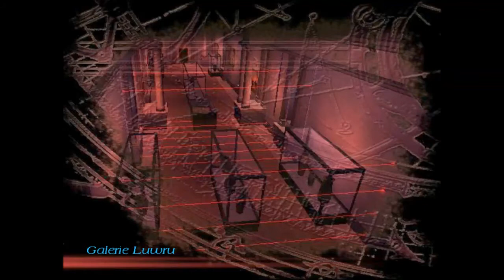Zagrajmy w Tomb Raider the Angel of Darkness - #8 Kanały i zawory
Tomb Raider: The Angel of Darkness to kolejna cześć przygód znanej na całym świecie pani archeolog, Lary Croft. Stanowi ona swego rodzaju przełom w liczącej już sześć lat serii i określana jest przez swych twórców mianem gry nowej generacji. Jest tak, ponieważ zmienił się charakter samej rozgrywki, teraz jest bardziej mroczna i tajemnicza, a także do gry zostały dodane nowe elementy typowe dla produkcji przygodowych i cRPG. Akcja The Angel of Darkness umiejscowiona została nieco później, po wydarzeniach znanych z Tomb Raider: The Last Revelation. Nasza odważna pani archeolog została niesłusznie oskarżona o okrutne morderstwo swego byłego mentora Wernera Von Croy. Jak widać diametralnie zmienia to charakter samej gry. Lara znajduje się w zupełnie obcej dla siebie sytuacji. Nie występuje jako odważna i prawa bohaterka, lecz jako ukrywający się przestępca, który musi dowiedzieć się prawdy o popełnionej zbrodni i oczyścić swe splamione imię. Z tym właśnie związana jest największa zmiana w serii. Otóż gracz niczym w produkcjach przygodowych czy cRPG, musi sam rozwikłać tą zagadkę, rozmawiać z napotkanymi ludźmi i kojarzyć pozornie niepowiązane fakty. Oczywiście nadal mamy tu do czynienia z eksploracją różnych labiryntów i zakamarków (asortyment ruchów Lary został powiększony o ponad 150 nowych), jednak nie jest to już całą grą, lecz tylko jej częścią składową.
źródło: gry-online.pl